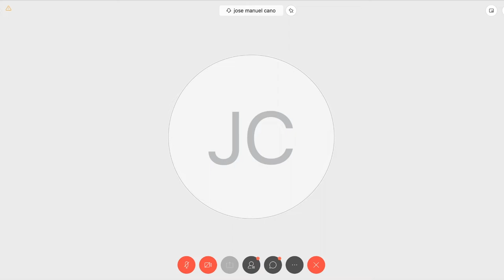VIDEOCONFERENCIA COMPLETA: H. Cámara de Diputados de la Nación - 6 de abril de 2020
Reunión Informativa por videoconferencia de la Comisión de Transportes con la participación del ministro Mario Meoni.